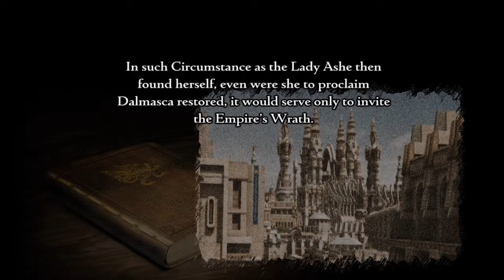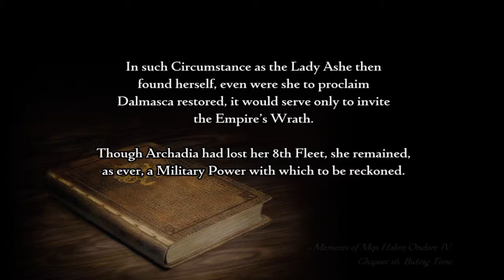FFXII: The Senate